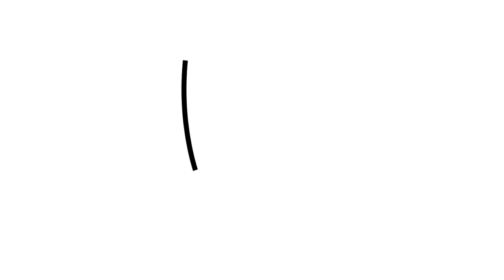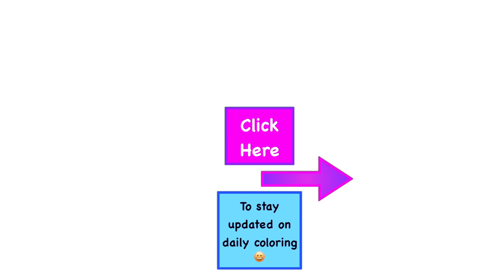HAPPY HALLOWEEN COLORING!! Learning How to Draw Frankenstein for Children| Coloring Book for Kids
How to Draw a Penguin Step by Step for Kids| North Pole Fun"